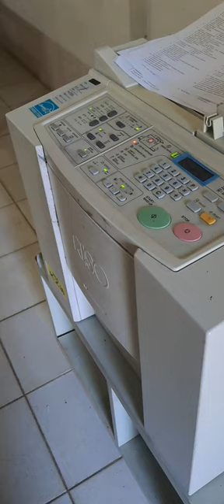Cara memasang Tinta Riso KZ yang benar